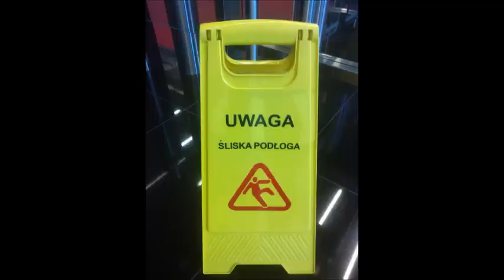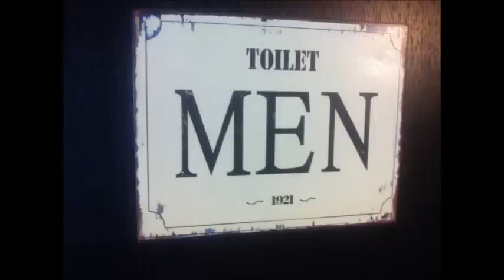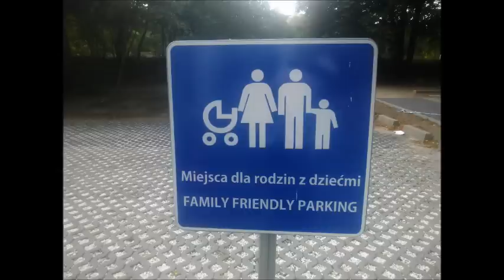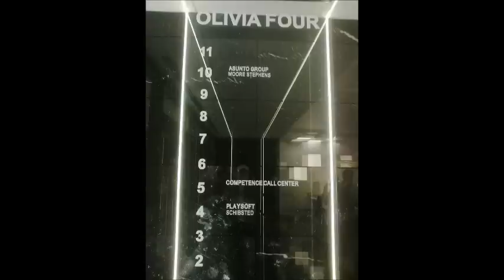Photo Day Olivia Buisness Centre wrzesień 28, 2014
Relacja z Photo Day Olivia Buisness Centre w Gdańsku z 28 września  2014 roku.